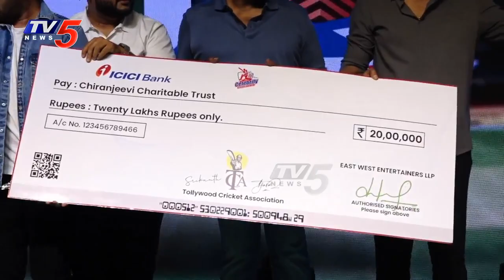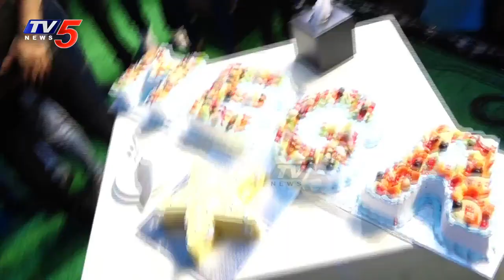Chiranjeevi Birthday Celebrations with Film Industry Brothers | Srikanth | SS Thaman | TV5 Tollywood